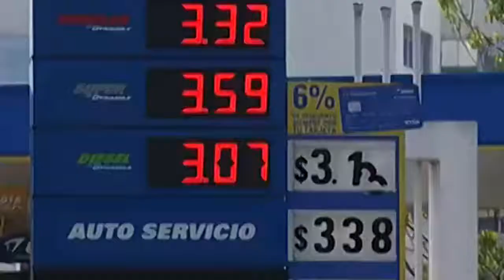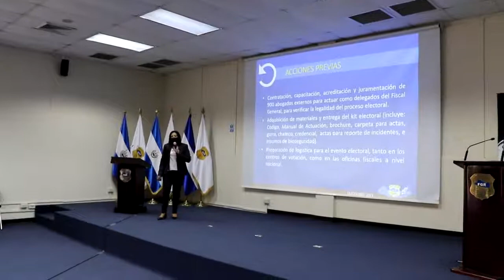Noticiero LPG 22 febrero: Hacienda movió fondos de emergencia sin autorización y canalizó $607 mill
La mañana de este lunes 22 de febrero, el Comité de Seguimiento y Veeduría Ciudadana del Fondo de Emergencia presentó a la Asamblea Legislativa el tercer informe sobre el manejo de recursos usados por el gobierno durante la pandemia a causa del covid-19.

¡Visítenos!